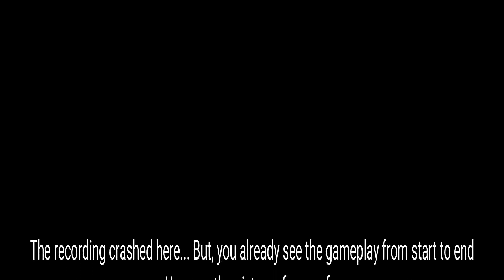Sky Force Reloaded - Stage 13 (Nightmare Difficulty) - All 4 Medals, First Completion (Reupload)